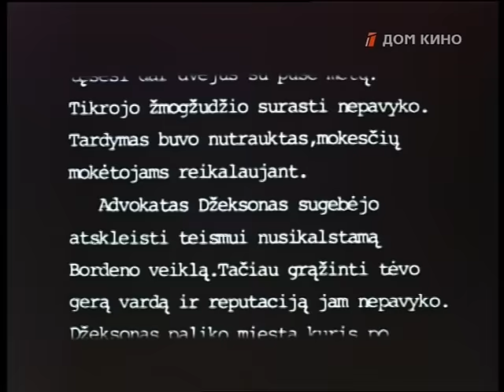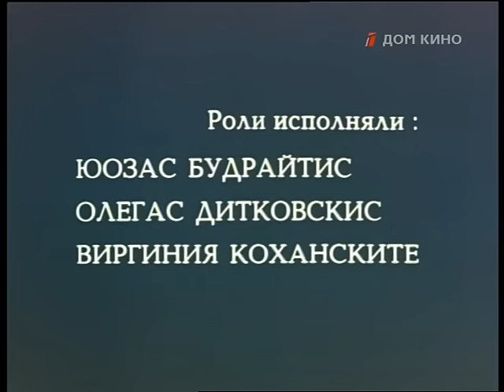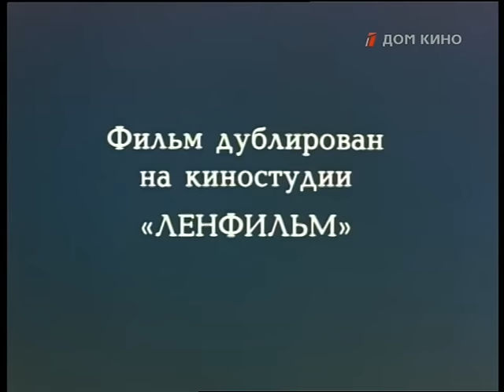Все против одного (2 серия) (1986 год) криминальная драма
Расследуя убийство крупного финансиста, главный герой понял, что к преступлению причастны люди из высших кругов.